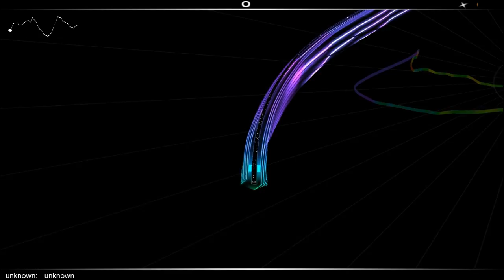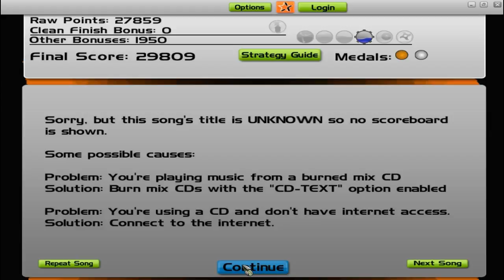audiosurf : pumped up kicks